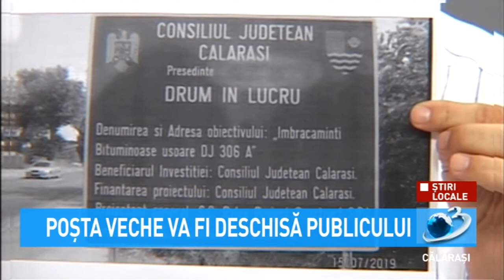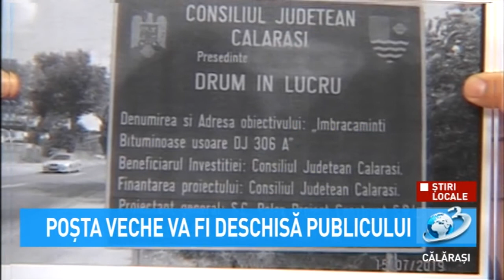Poșta Veche va fi deschisă publicului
Invitat în studioul A3 Călărași:
Daniel Ștefan Drăgulin, primar Mun. Călărași